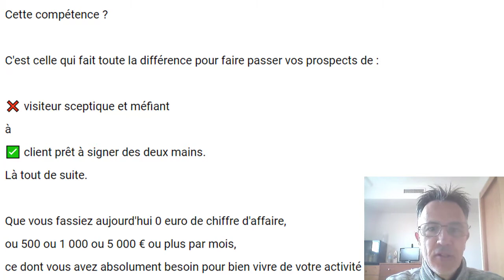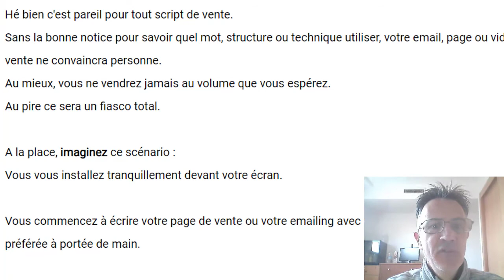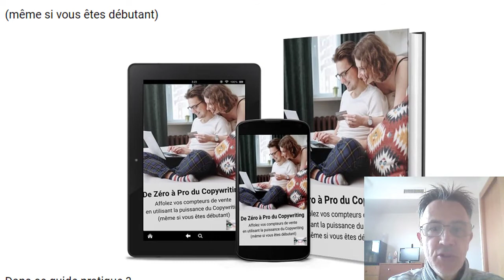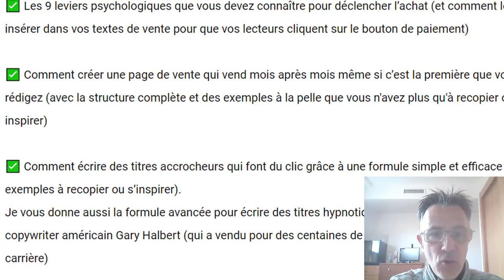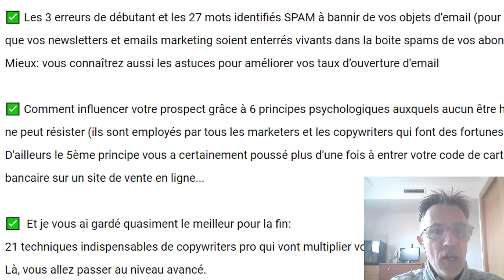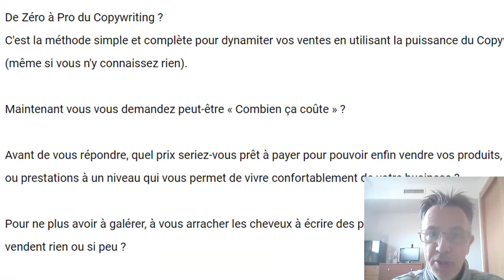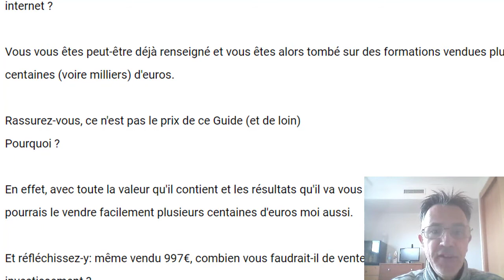De Zéro à PRO du Copywriting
🔻 En savoir plus sur la vidéo 🔻

Affolez vos compteurs de vente
En utilisant la puissance du Copywriting
(même si vous êtes débutant)

✍️ Vous voulez apprendre le copywriting ou l'utiliser pour vendre plus facilement, plus vite (et plus cher) vos produits ou services ?

Je vous montre comment vendre plus sur internet (comment faire du copywriting).
Je peux aussi le faire pour vous.

Je suis Pascal, Copywriter Emotionnel Hypnotique.
Je rédige ou réécris vos pages de vente, VTH et séquences email pour améliorer vos conversions et vendre plus grace aux emotions.
J'augmente vos ventes ou je vous REMBOURSE.

► De Zéro à Pro du Copywriting: Affolez vos compteurs de vente en utilisant la puissance du Copywriting (même si vous êtes débutant)

► Les 7 plus grandes ERREURS de débutant en COPYWRITING qui vous empêchent de VENDRE

0:00 : Introduction
0:55 : Les mots qui vendent
2:00 : Ce que ça va changer pour vous
2:42 : Présentation De Zéro à Pro du Copywriting
5:25 : Combien ça coûte ?